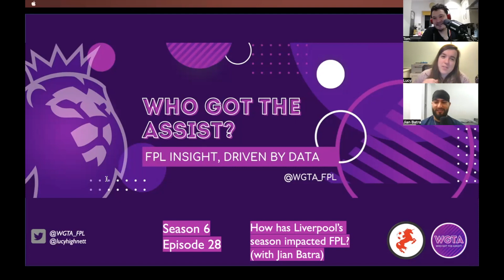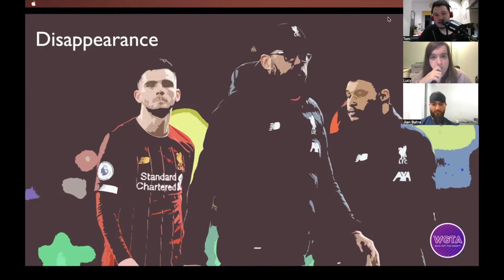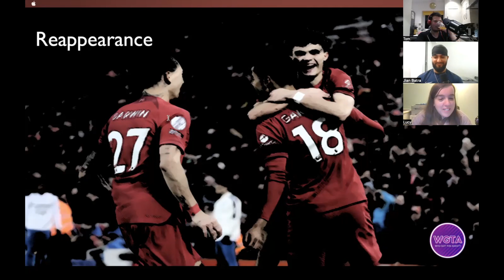WGTA S6 E28 - How Has Liverpool's Season Impacted FPL? (with Jian Batra)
Lucy and Tom are joined by Jian for a deep dive into the travails Liverpool have faced this season and also the potential for redemption with an unusual blank-slash-double on its way.
Plus general chat around the upcoming Gameweek with Tom on his free hit.